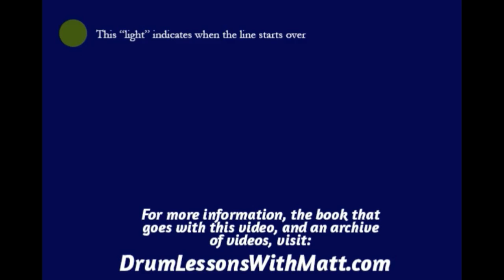Left/Right Practice Page 2, Line 5, 160bpm